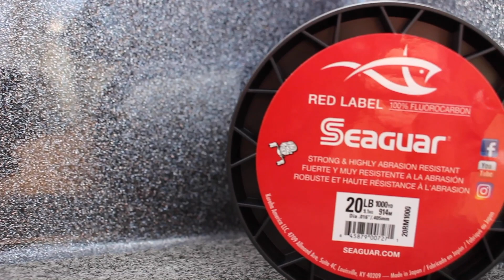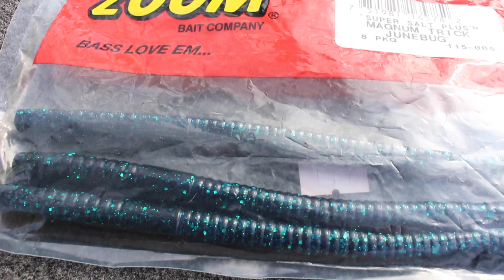THE BIGGEST BASS OF MY LIFE!! | Lake El Salto, Mexico Bass Fishing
If you get a chance, let a couple of your buddies know about the channel as well! Thanks!

►MY GEAR◄

● My Sunglasses ⇨
● Sunglasses Retainer ⇨
● Sweet Sun Shirts ⇨
● DSLR Camera ⇨
● Favorite GoPro ⇨
● Cheaper GoPro ⇨
● Trolling Motor ⇨
● Editing Software ⇨
● Hard-shell Camera Case ⇨
● Camera Backpack ⇨